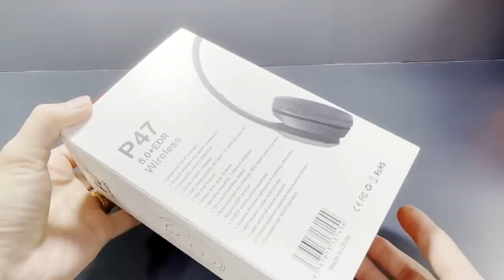Filiz p47 high Bass Wireless Headphone with mic standby time up to 15 hours